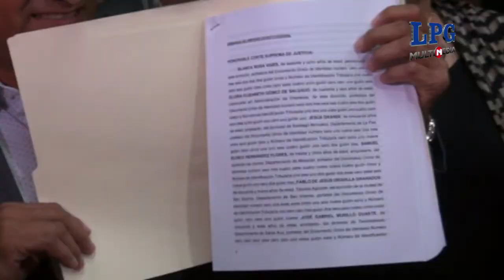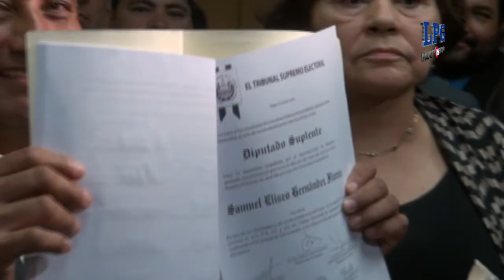Suplentes de GANA anuncian recurso ante pleno de CSJ